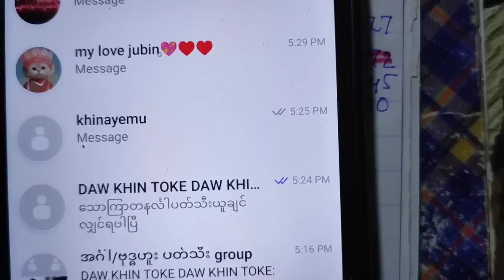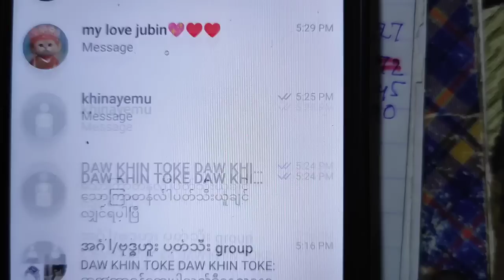2d 6.10.2023 ဘရိတ်တွက်နည်းသစ်နဲ့ သောကြာနေ့အတွက်ထိုးကွက်များ ကြိုက်မှယူပါ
အားလုံးမင်္ဂလာပါ
2dတွက်နည်းများ